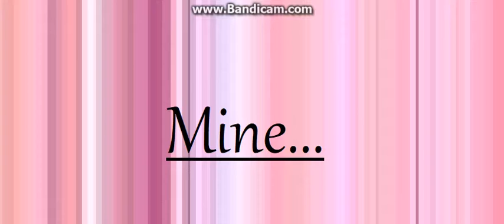♥️ Copycat ♥️ MSP version ♥️ READ DESCRIPTION BEFORE WATCHING* 30 SUB SPECIAL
Hey guys! This is my first time making a music video so please forgive me, I did pretty bad at some parts but anyways I hope you all enjoyed this music video!

Copycat - Billie Eilish
Shoutouts: Kaxqun ( it has angle brackets)
                     berry & swag
                     iminlovewithmm
                    K@18 * has angle brackets * how u make hearts (3 with angle bracket)
                   (Just=Because)
                   FlutterShyKate
and ofcourse myself ;) xD

US SERVER MSP
USERNAME: BrielleBrie1